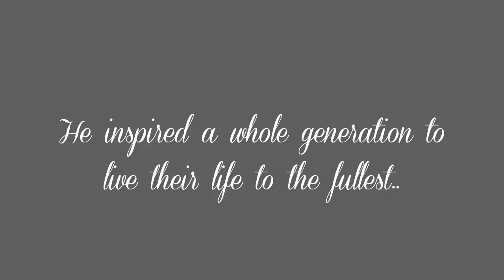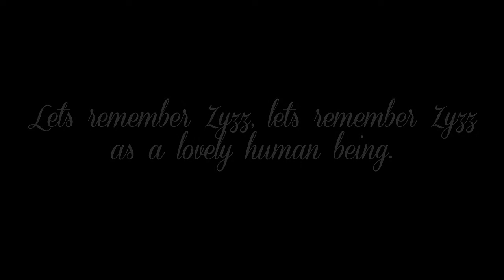Zyzz: 2 Year Anniversary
My original channel where this video was uploaded got deleted, re-uploading it here.. Enjoy brahs.